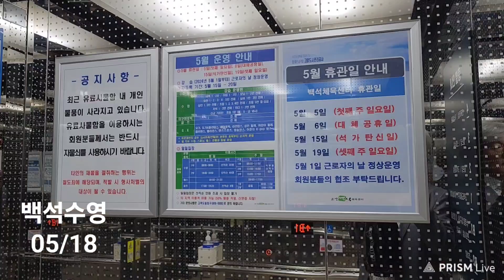#2800 백석(17)수영, 홍성원 △ 24/05 * 토요일, #05/18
백석수영

ㅡㅡㅡㅡㅡR.P.